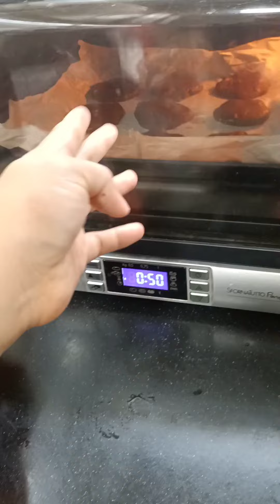BAKING CHOCOLATE COOKIES| EASY BAKING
Pack of betty crocker
3/4 cup butter
2egg
1tbs of water